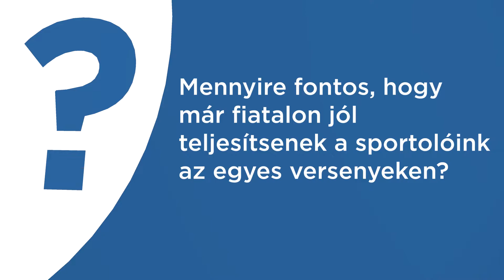Az edzősködésről faggattuk Heidum Bernadettet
Klubunk korábbi olimpiai negyedik helyezett rövidpályás gyorskorcsolyázója, Heidum Bernadett néhány éve már edzőként segíti egyesületünket. Berni elmondta, milyen volt belerázódni az edzői szakmába, de arról is beszélt, mik az elvárásai a tanítványok felé.